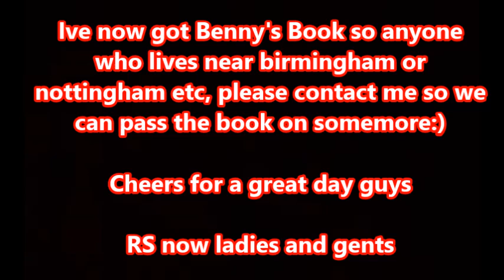The Book on the move!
The book is now available to be passed on from me so comment or get in touch if u want to pass the book on:)

Great day Cheers Sam, John and Benny:)